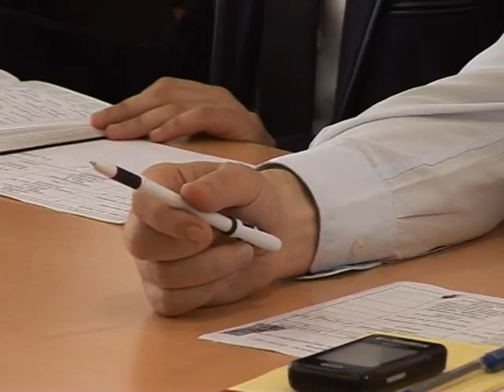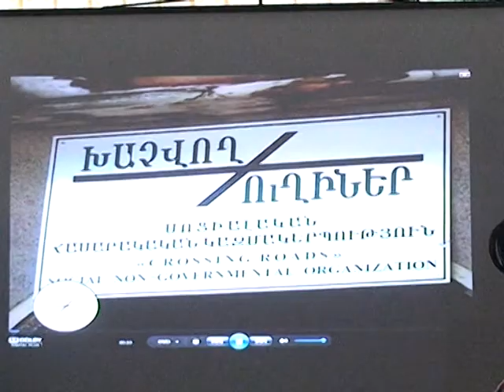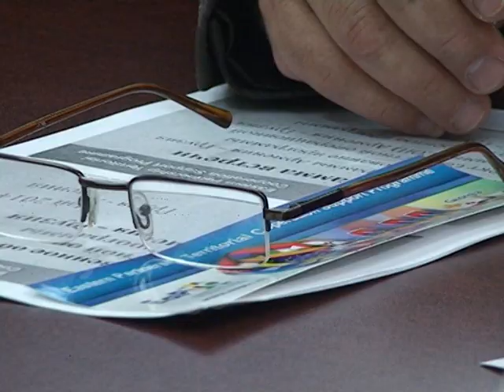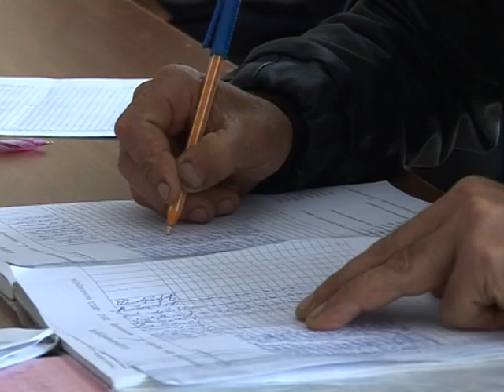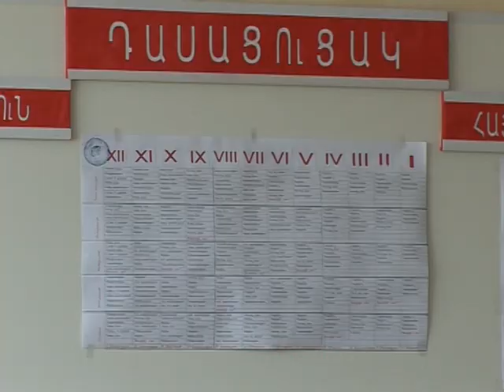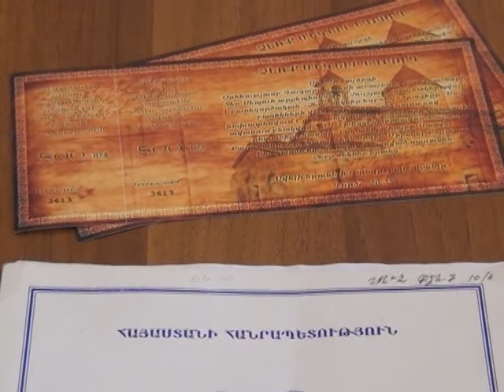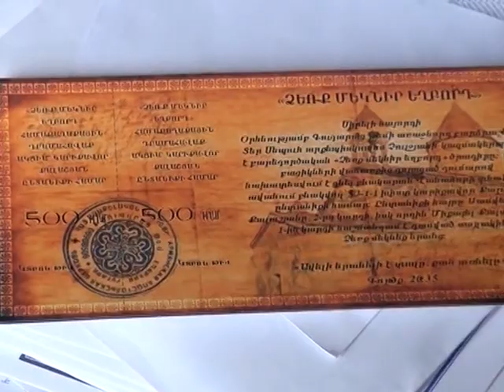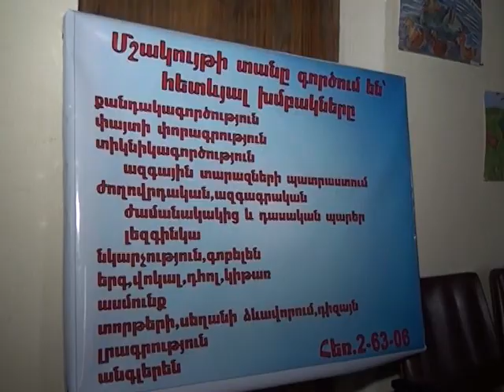LM Marzpetarani jam 2 06 2014 hax 104